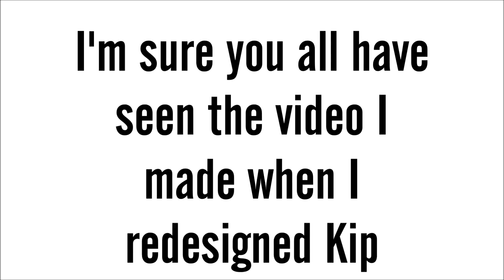New Kanjii design!